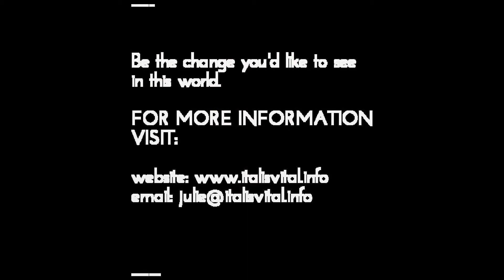ROOT CAUSE OF DIABETES (PT. 3) - ADRENAL GLANDS & BLOOD SUGAR LEVELS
In this video I look at the adrenal glands and blood sugar levels.

BLOG/WEBSITE (HEALTH & WELLNESS)
Articles, recipes and resources promoting health and wellness